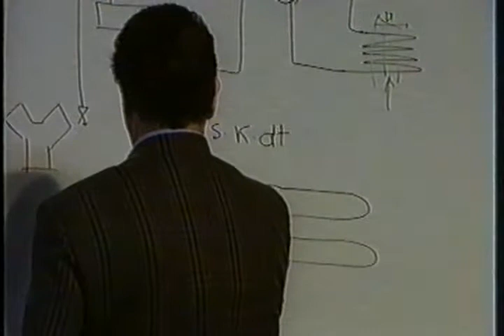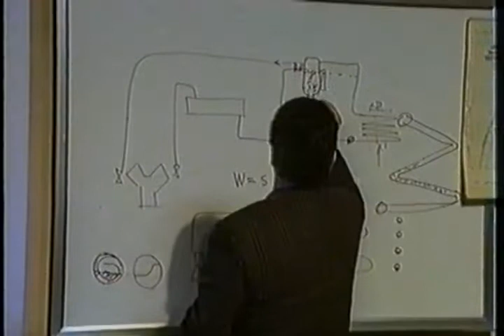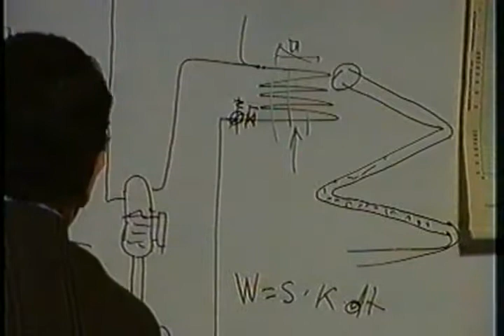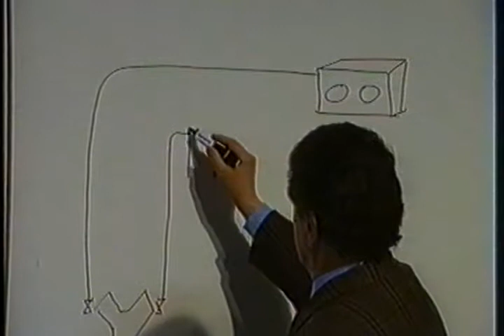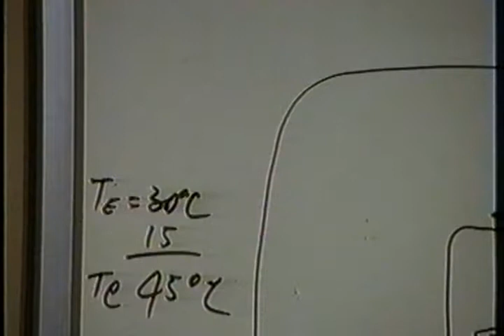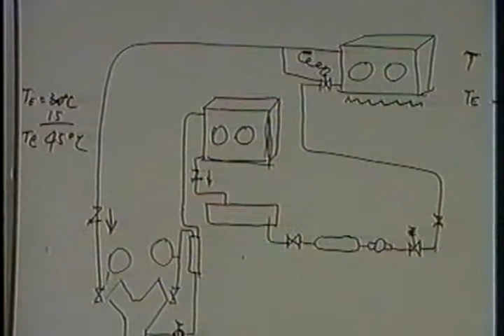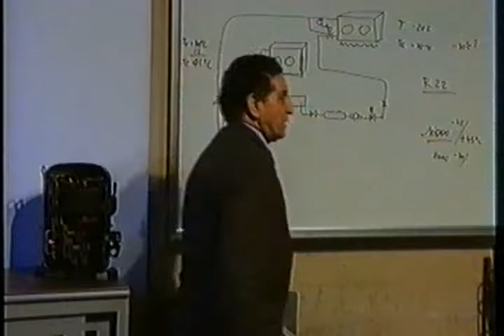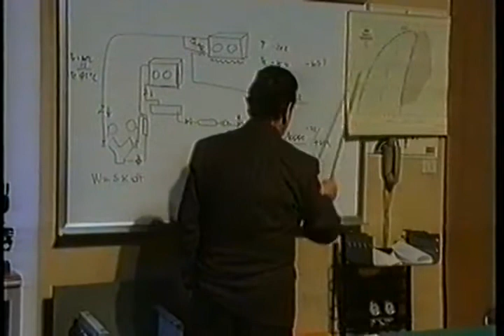TERMOTECNICA impianti frigoriferi industriali VHS 01 appendice parte 3 di 3